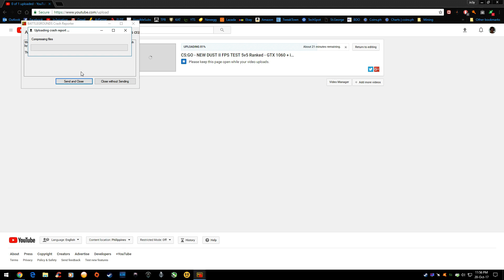PUBG v2.6.36.9 - 80-100FPS GTX 1060 + i7-6700k 1080p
Includes MSI Afterburner performance overlay, CPU, Ram, GPU, VRAM, Frame Rate & Frame Latency. System specs in video description, click "show more".
System Specs:
►InWin 303
►LG 24GM77 144hz Gaming Monitor - No longer available on Lazada - Closest alternative